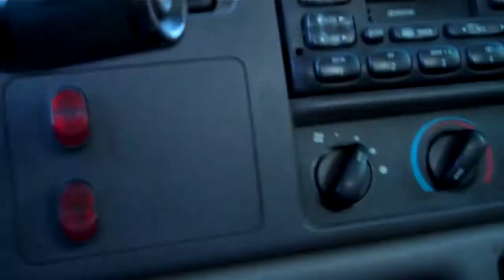Around Trinidad Island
Just a trip around the island.